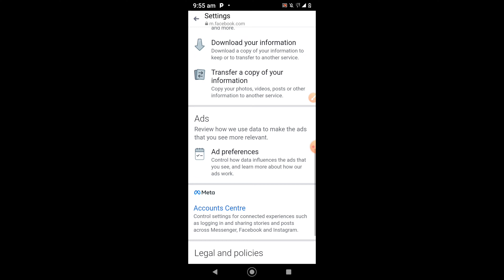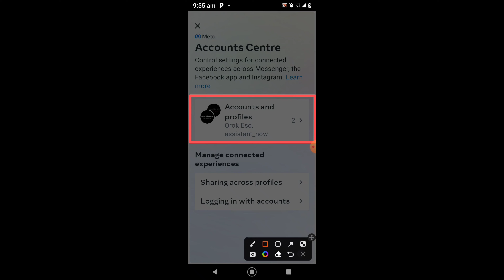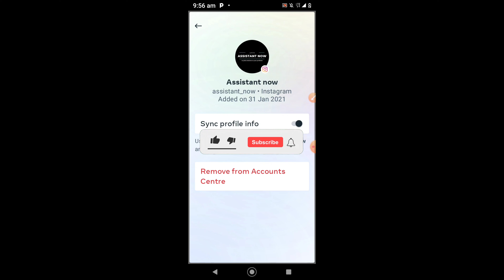How to Connect Messenger With Instagram (Easy 2022)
Learn How to Connect Messenger With Instagram (Easy 2022)